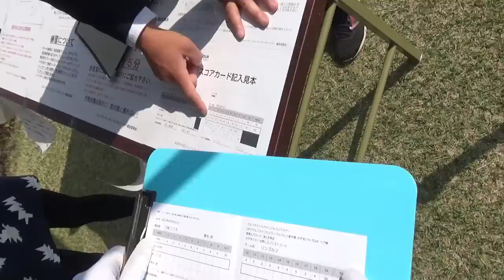じゅんちゃんと競技ゴルフに出てみる。見てね！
4/25に行われた2017ゴルフライフスクランブルゴルフ選手権 太平洋クラブCUP ペア戦 関東Aブロック 第2予選会にじゅんちゃん（@jun_golf）と出場しました！
会場は太平洋クラブ佐野ヒルクレストコースでレディースティーを回ります。
大会のサイトはこちら

目指すは、2アンダーで予選通過です。
試合前はすごい緊張しました！